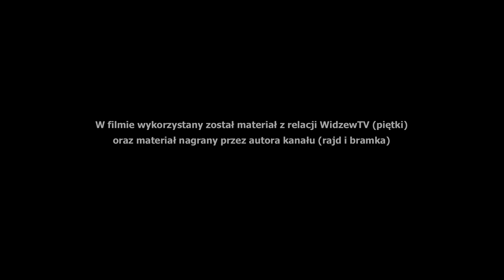2 piętki, rajd, gol | Stadiony świata! | Nowy Widzew Smudy